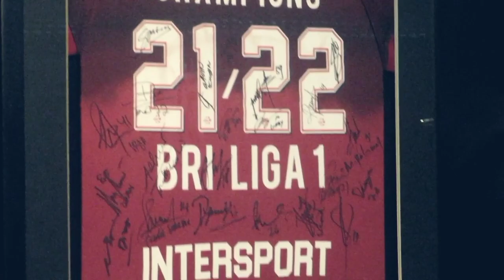Kekalahan Perdana Bali United di Kandang - Bali United Fans Recap Vlog